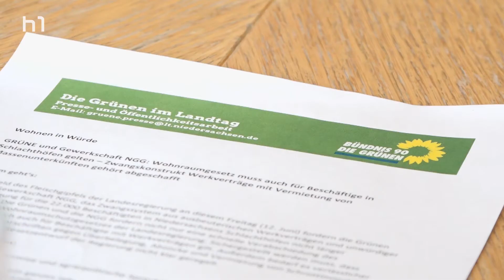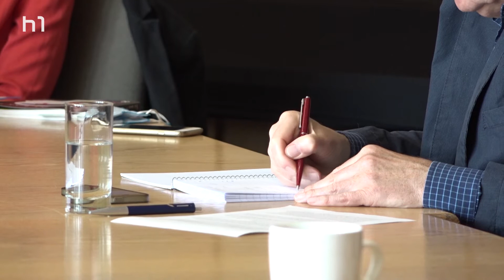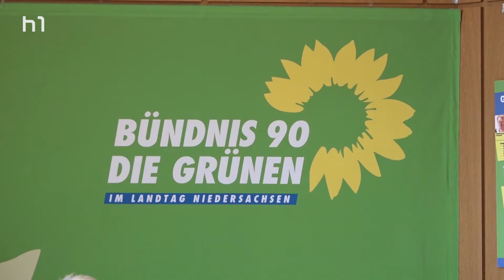Schluss mit Werkverträgen – Fleischindustrie auf dem Prüfstand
Die rasante Ausbreitung des Coronavirus' unter Mitarbeitenden der Fleischindustrie hat wieder einmal verdeutlicht, in welchen Verhältnissen die häufig aus Osteuropa stammenden Personen untergebracht werden. Doch von Seiten der Politik scheint sich etwas zu tun: Mit Werkverträgen soll bald Schluss sein. Droht ein Abwandern der Branche ins Ausland? Bundesarbeitsminister Hubertus Heil und Unternehmer Clemens Tönnies haben unterschiedliche Auffassungen in Sachen Arbeitsrecht.

 Redaktion: Joscha Weidenfeld und Niklas Kuschkowitz
 Kamera: Lukas Liedtke
 Schnitt: Niklas Kuschkowitz